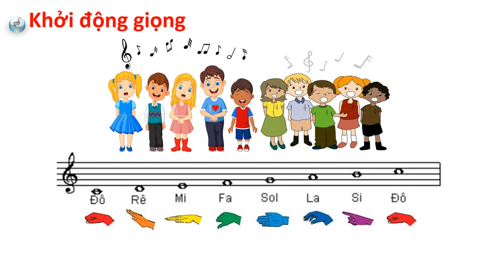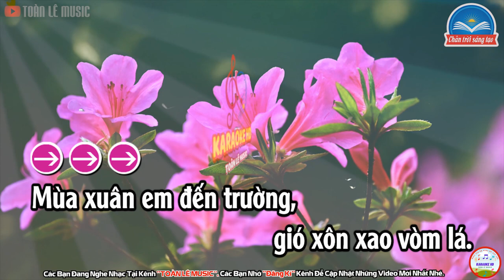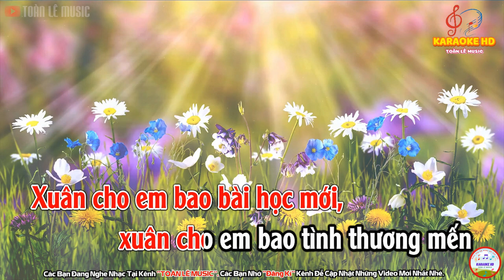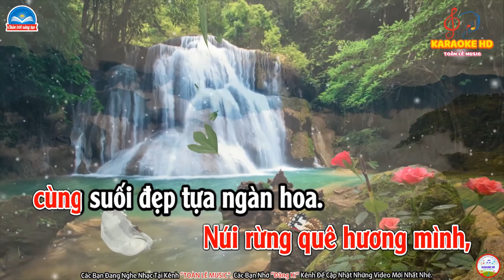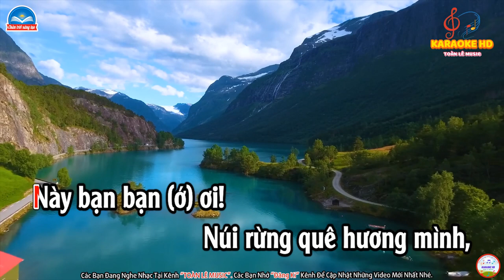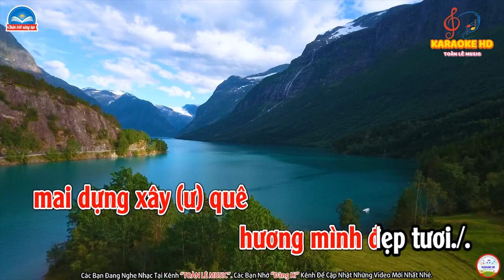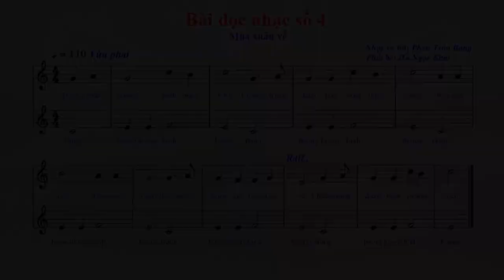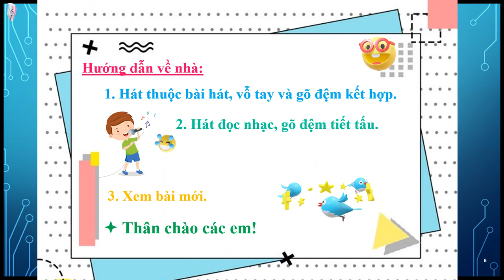ÂM NHẠC 7 - ÔN TẬP KIỂM TRA GHK2 (2023-2024)